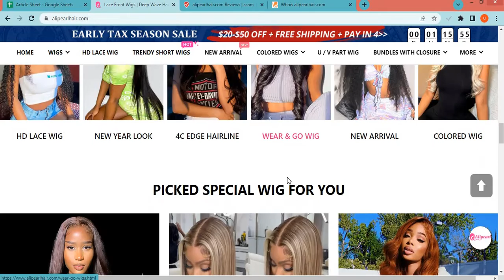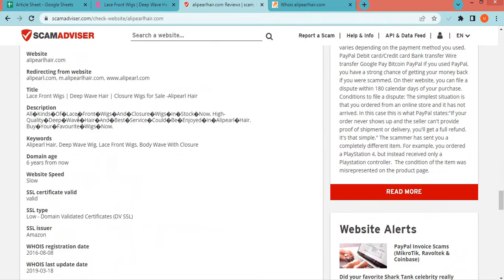Alipearlhair com Review? Is Alipearlhair a Good website from online Shopping?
Alipearlhair.com is an online e-commerce shopping website selling different types of products. So, we are here to guide you, on how to check the authenticity of any genuine website.